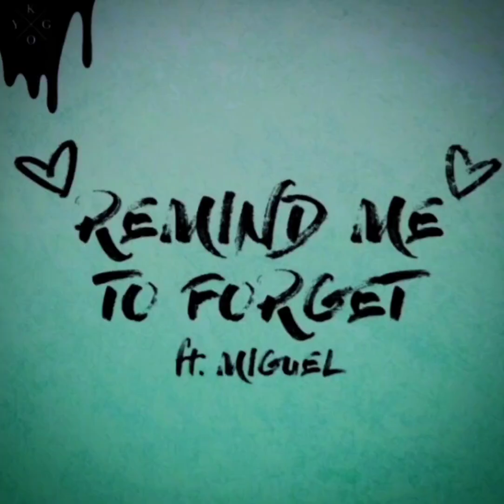remind me to forget [slowed Remix]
for more mashup video

Song used

Sia - Unstoppable

Song used.

Sia - Unstoppable

Song used.

1. k-391 - die Alone

2.  k-391  -  alive

Song Used.